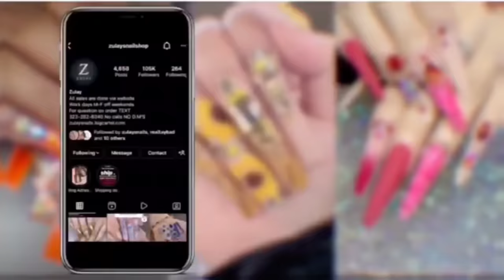Watch me work : Doing non dominant Hand | Marble /color blocking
dappen dish

 glow orange